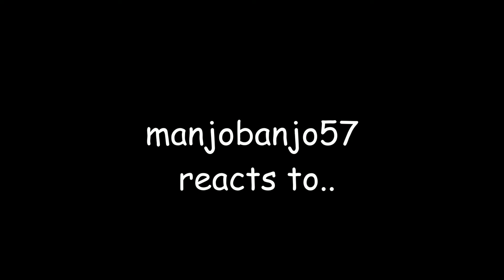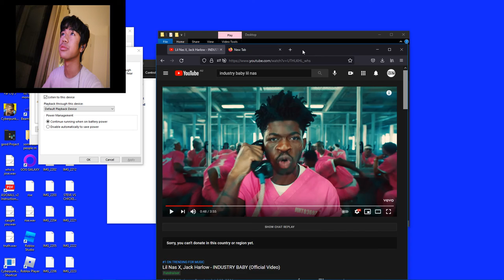INDUSTRY BABY lil nas x reaction vid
Sorry guys I didn’t know that was gunna happen